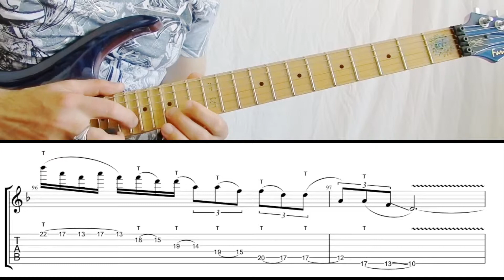#6 Inophis guitar licks + tabs - Descending Dm arpeggio tapping